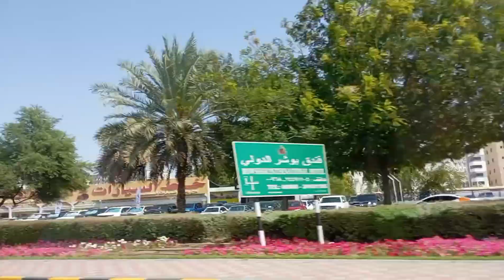muscat to site journey by bus 🚍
Musician:BDKSonic